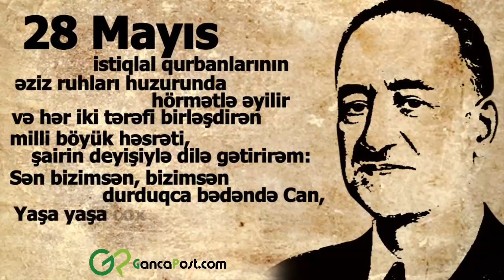Gəncədə Məhəmməd Əmin Rəsulzadə ilə bağlı SORĞU keçirilib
Məhəmməd Əmin Rəsulzadə kimdir?
GancaPost saytı bu sualla Gəncə şəhər sakinlərinə müraciət edib.
Sorğu zamanı görkəmli ictimai-siyasi xadim, Azərbaycan Demokratik Respublikasının banilərindən biri olan Məhəmməd Əmin Rəsulzadəni çoxları tanısa da, gənclərin əksəriyyəti onun kimliyindən xəbərsiz olduğunu bildirib.